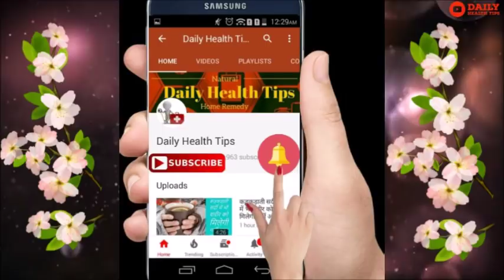पेट की गैस और जलन से तुरंत राहत पाने के घरेलु नुस्ख़े || Home Remedies for Acidity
पेट की गैस और जलन से तुरंत राहत पाने के घरेलु नुस्ख़े || Home Remedies for Acidity. आजकल की जीवन शैली और खान पान की गलत आदतो के कारण इंसान के शरीर में कई बीमारिया जन्म लेती है। गैस की समस्या भी ऐसी ही एक बीमारी है। आजकल हर तीसरा व्यक्ति गैस की बीमारी परेशान है।आज हम आपको गैस या एसिडिटी के लक्षण और इसके निवारण के बारे में बतायेगे।एसिडिटी के लक्षण,पेट के गैस की समस्या के लिए भेजन चबा कर खाएं,पेट के गैस की समस्या के लिए खूब पानी पिये,पेट से सम्बंधित बीमारियाँ जैसे गैस, बदहजमी,कब्ज आदि में फायदे मंद होता हैं,पेट के गैस की समस्या के लिए हर्बल चीजे खाएं,पेट के गैस की समस्या के लिए सोडा और जूस ना पिये,पेट के गैस की समस्या के लिए टहलने के लिये जाएं,पेट के गैस की समस्या के लिए स्‍मोकिंग छोडे़ एसिडिटी होने पर रात को सोते समय एक गिलास गुनगुना दूध पीकर सोये,पेट के गैस की समस्या के लिए पुदीने की पत्तियो का पानी,पेट के गैस की समस्या के लिए अदरक और निम्बू,पेट के गैस की समस्या के लिए लहसुन पेट के गैस की समस्या के लिए नींबू का रस,एसिडिटी को दूर करने के लिए सेब का सिरका,इस समस्या को दूर करने के लिए दूध में काली मिर्च मिलाकर पी सकते हैं,पेट के गैस की समस्या के लिए हींग.